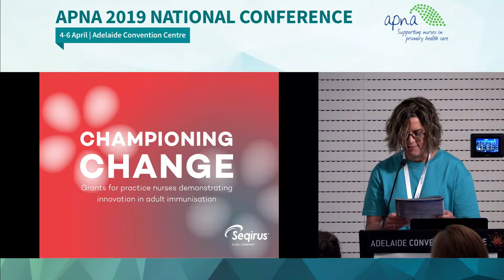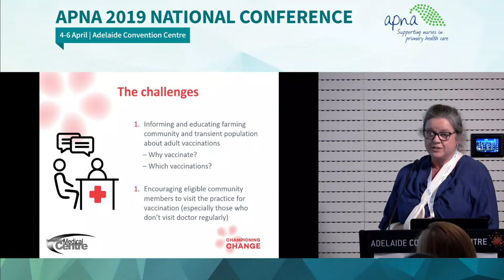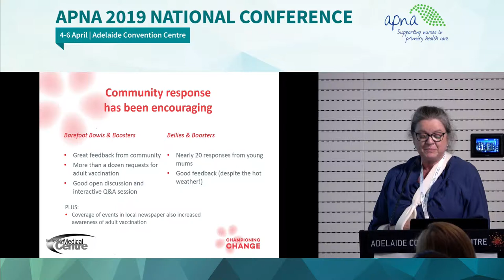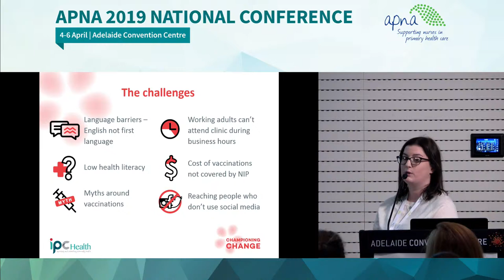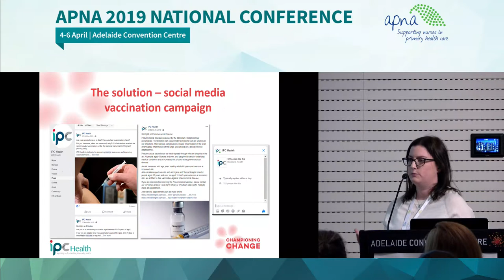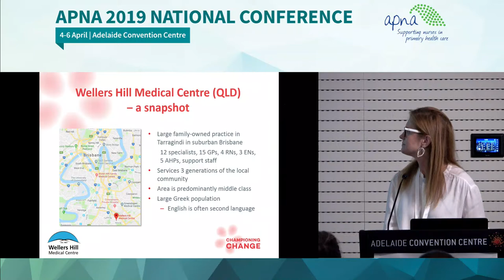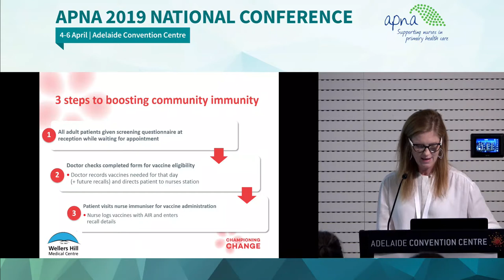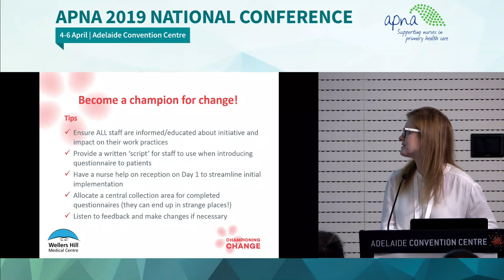Championing Change Innovation Practice - Sue Raether, Joanne Sanders & Danielle Siler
APNA 2019 National Conference - Building on the Best
The Australian Primary Health Care Nurses Association's 11th annual conference for nurses working in primary health care

Abstract
Championing Change Innovation Practice
Grant Recipients: Sue Raether, Joanne Sanders & Danielle Siler

The independent review panel were thrilled to receive over 30 applications in the first year of the ‘Championing Change Innovation Practice Nurse Grant. The initiatives were diverse and were all designed to boost coverage rates or improve the quality use of adult vaccines. Whether the practice was big or small, rural or urban, the initiatives proposed by this years' grant recipients could easily be adapted and replicated in any Australian GP practice!

To find out more, view this session and learn from three practice nurse grant recipients.